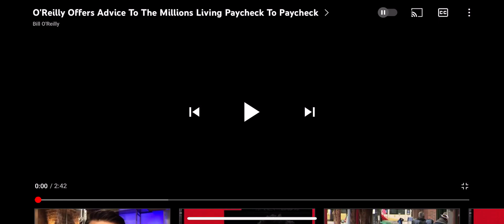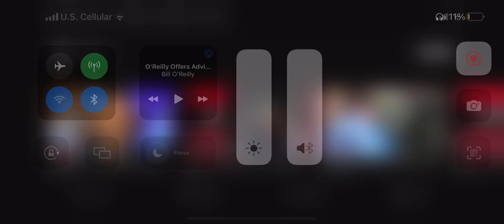Advice 4 1’s Pay✔️ 2 Pay ✔️